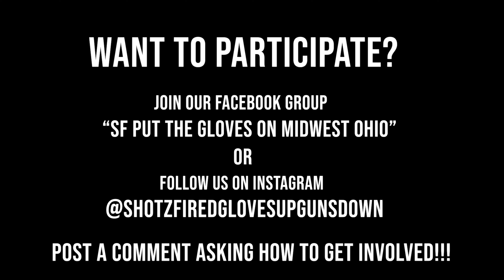AR Green VS Chef Hiro